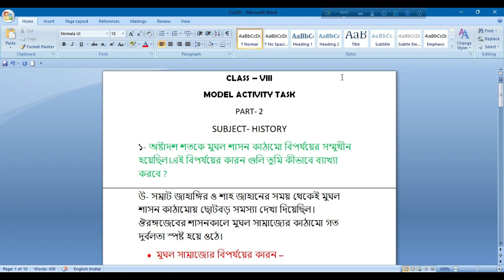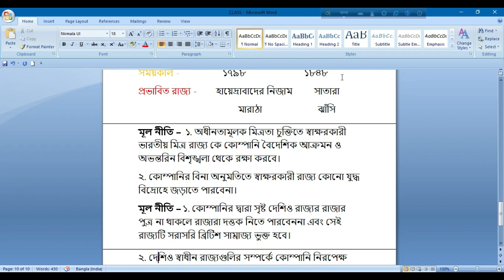Class Viii || HISTORY || Model Activity Task || PART 2||WBBSE BOARD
Hello Friends.
Welcome To "STUDY POINT"
aj ami class 8 er  History r Model activity task  part - 2 er prosno uttor gulo alochona korechi.

History r Model activity task  part - 1 LINK

History r Model activity task part -3 link